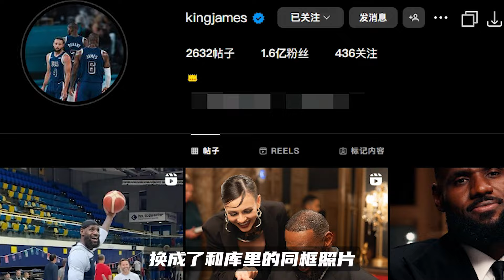詹姆斯公开示爱库里，社媒换俩人合影当头像，这是在暗示什么吗？